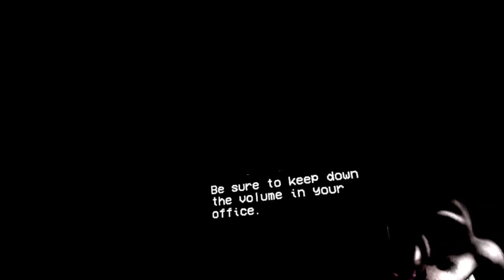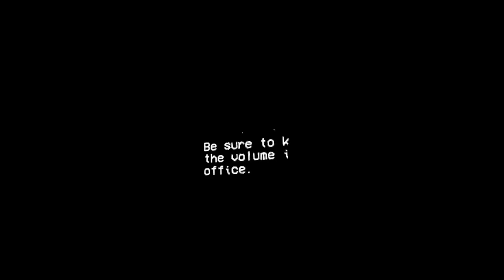Polardread - Cooked em like breakfast 🍳🔥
Hey everyone! 🎮 In this Polardread video, I was on fire, cooking those enemies like breakfast! 🍳 They didn’t stand a chance against me, and it felt like a breeze. 💨 Watch me take control of the chaos and survive with ease. 🧠

Your support means a lot, and there’s still time to join the giveaway! 🎁 Details are in the Discord! 🙌